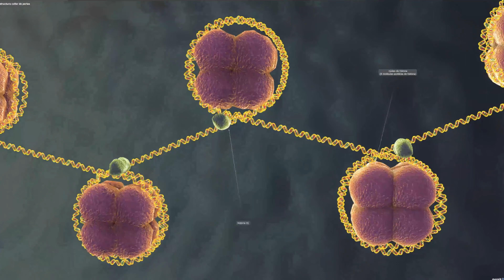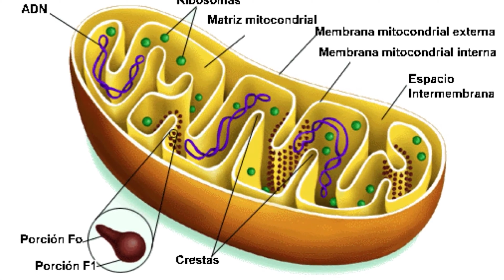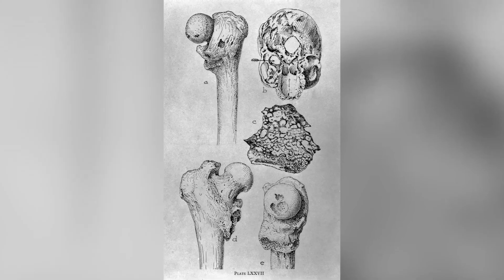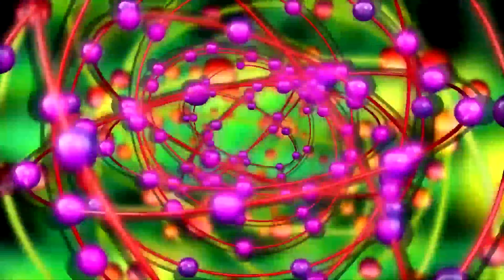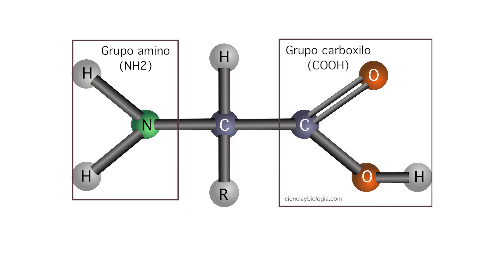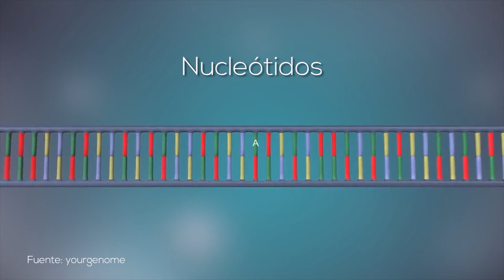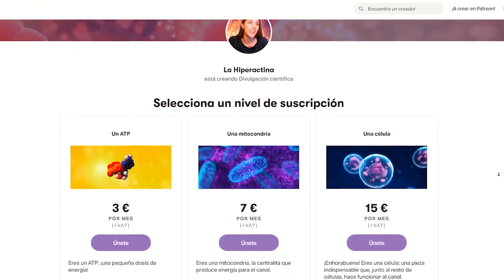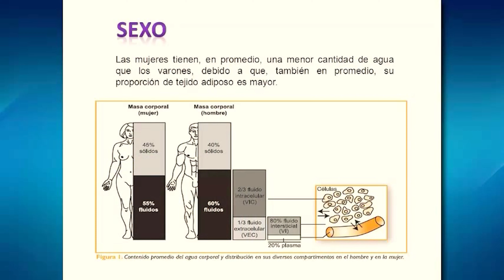DMpA 1 UNIDAD 2 Moléculas para el metabolismo